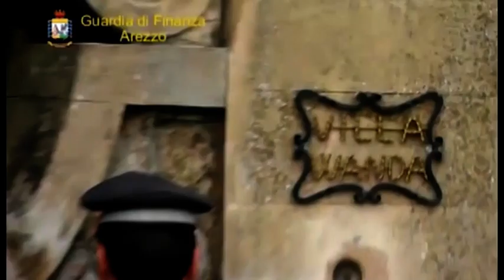Villa Wanda, niente confisca: Corte d'Appello di Firenze conferma il verdetto del tribunale aretino